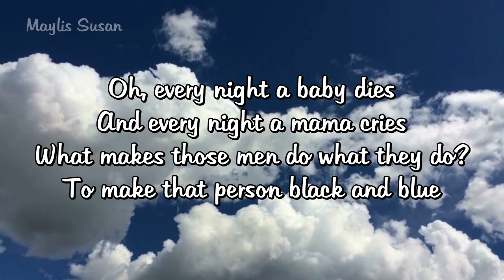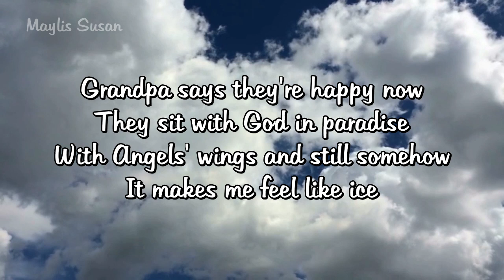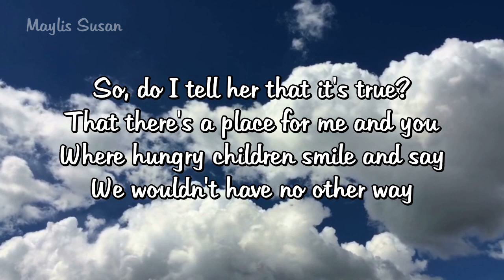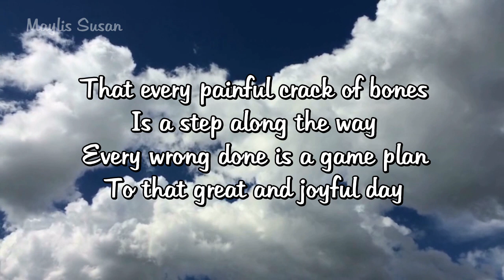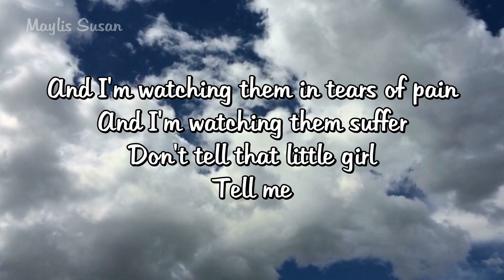Chris Rea - Tell Me There's a Heaven / with lyrics on screen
Album The Very Best Of Chris Rea - 2001
"Papa, tell me they're all happy now..."
Lyrics:

The little girl, she said to me
"What are these things that I can see?
Each night when I come home from school
When Mama calls me in for tea"

Oh, every night a baby dies
And every night a mama cries
What makes those men do what they do?
To make that person black and blue

Grandpa says they're happy now
They sit with God in paradise
With Angels' wings and still somehow
It makes me feel like ice

Tell me there's a Heaven
Tell me that it's true
Tell me there's a reason
Why I'm seeing what I do

Where all those people go
Tell me they're all happy now
Papa, tell me that it's so

So, do I tell her that it's true?
That there's a place for me and you
Where hungry children smile and say
We wouldn't have no other way

That every painful crack of bones
Is a step along the way
Every wrong done is a game plan
To that great and joyful day

And I'm looking
At the father and the son
And I'm looking
At the mother and the daughter

And I'm watching them in tears of pain
And I'm watching them suffer
Don't tell that little girl
Tell me

Chris wrote this song after his daughter asked questions about a South African riot that she saw on the news.